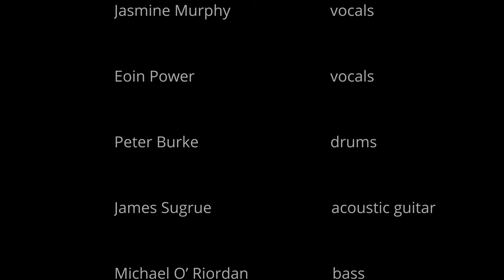Matthew McCarthy : BA in Popular Music, Live@UnionQuay Festival 2021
The Band:
• Guitar: Matthew McCarthy
• Keys: Eimear McCarthy
• Vocals: Jasmine Murphy
• Vocals: Eoin Power
• Drums: Peter Burke
• Acoustic Guitar: James Sugrue
• Bass: Michael Riordan

Audio Mix Engineer: Barry Quealy
Venue Technicians: Patrick Cregan, Emily O'Leary